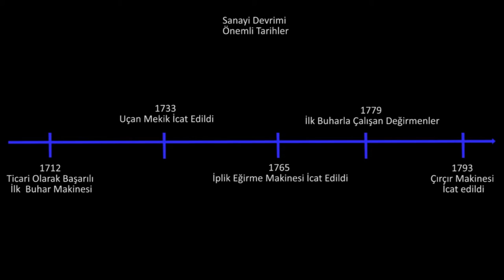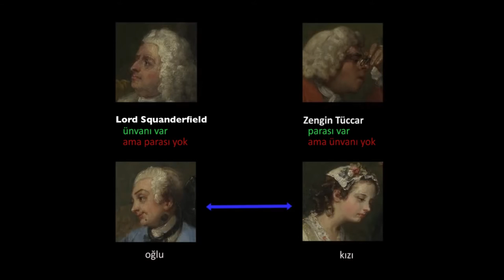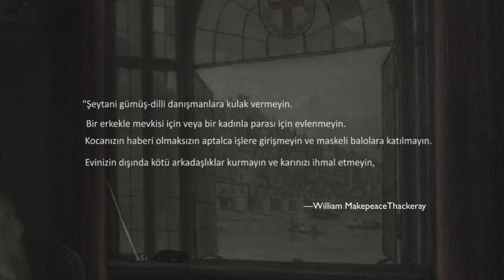William Hogarth, Marriage A-la-Mode: Modern Evlilik (Sanat Tarihi)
William Hogarth, Marriage A-la-Mode (including Tête à Tête)